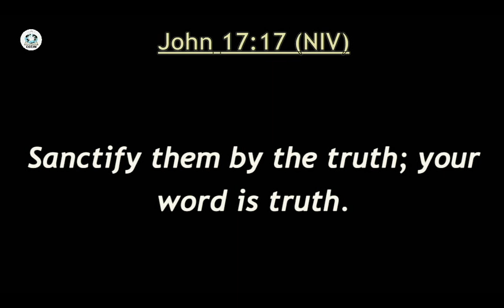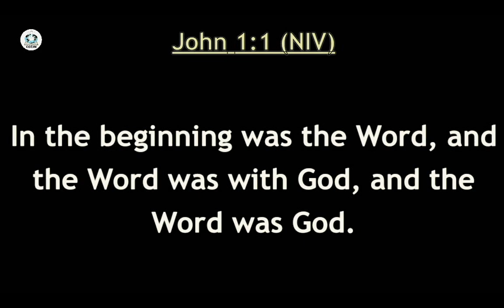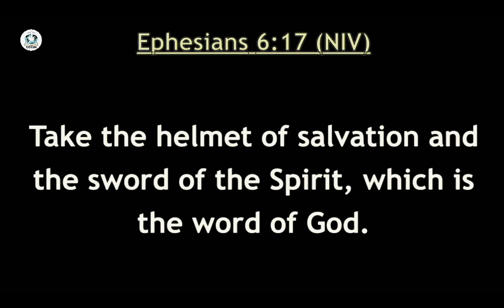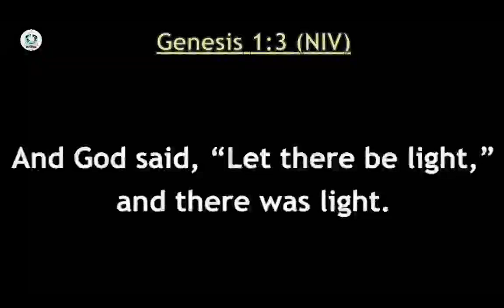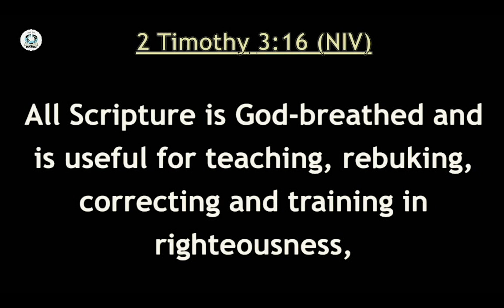THE AUTHORITY OF GODS' WORD IN HOLY LIVING BY REV AGWOM AZI MAGAZI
8TH OCTOBER, 2024
SUNDAY SERVICE SERMON
BY REV AGWOM AZI MAGAJI